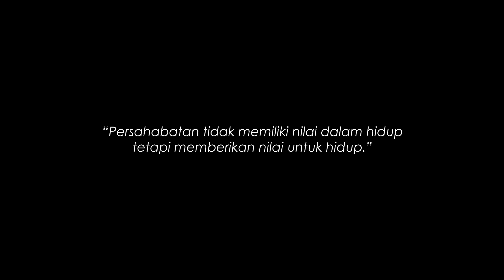Emil Atmadjaya ( SADHU UNITED ) - Worship Leader